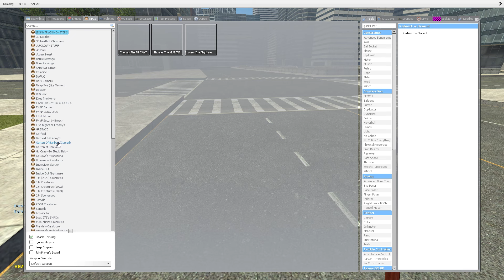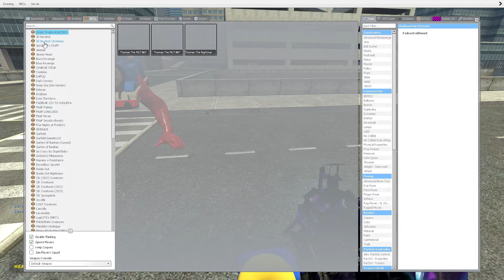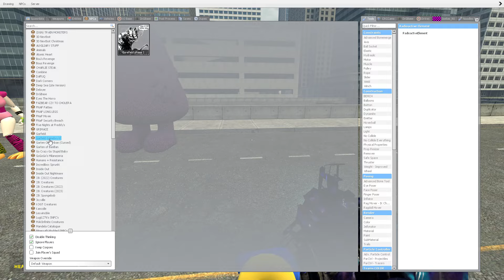I MADE SONG WITH SPRUNKI In Garry's Mod